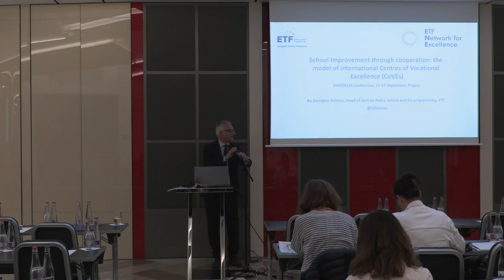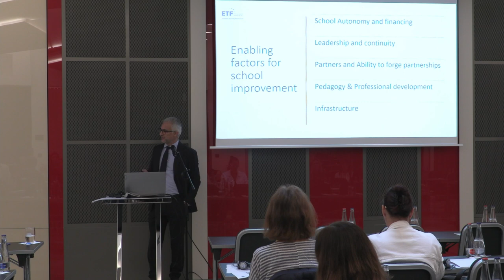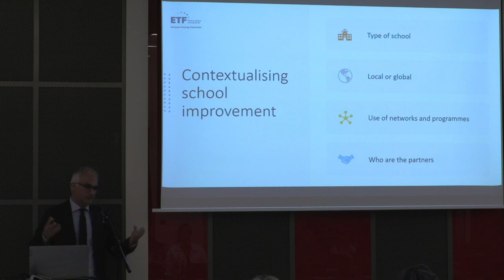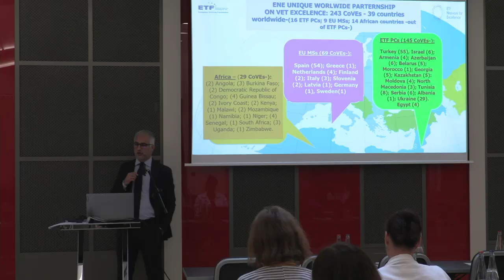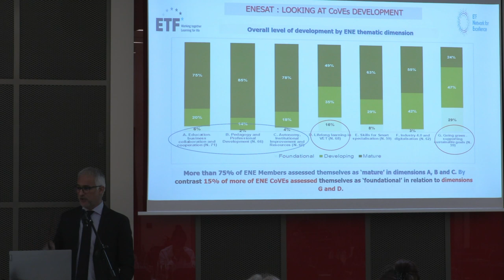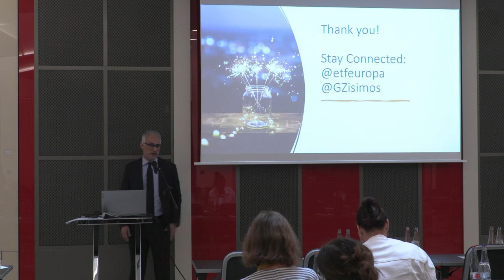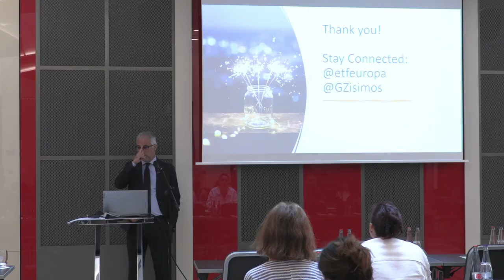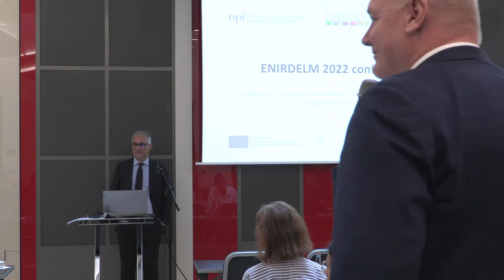Conference Support to Leadership: Georgios Zisimos (ENG)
Georgios Zisimos: The European Training Foundation: School improvement through cooperation: the model of international centres of vocational excellence (CoVEs)